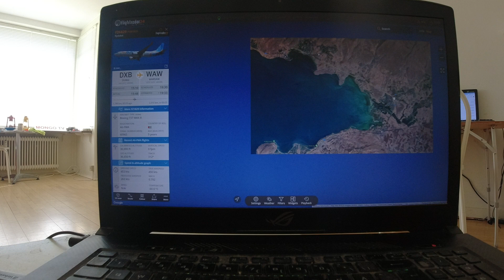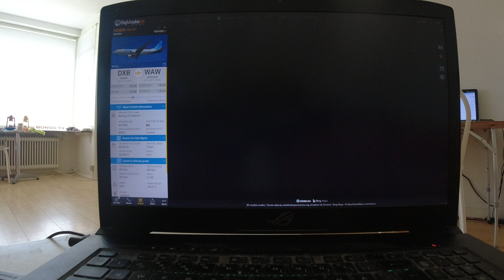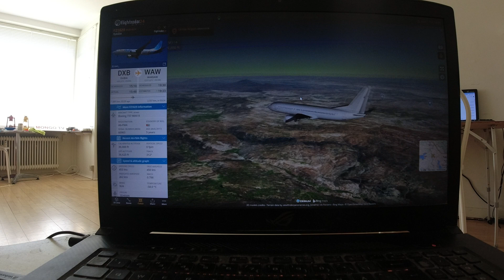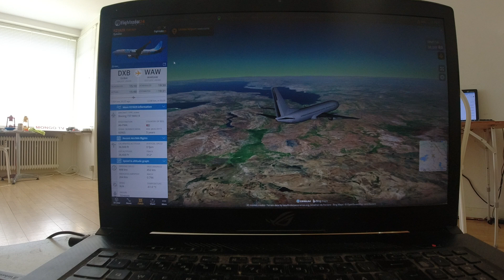MongoTV_12800 - FLY - Del 203 - Ryanair - 7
DEL 203 - God SØNDAG. Så flyver jeg igen i Flightradar24 :-) Jeg ville gerne for sjov, lige prøve,  at følge et moderne Boeing 737 MAX 8 fly, fra Dubai til Warsaw i Polen. Der er omkring 4.200 kilomerter. Jeg troet, at der ville være omkring 5.000 kilometer fra Dubai, fordi hovedstaden i Polen Warsaw, ligger meget mere nordlig, end Milano. Men Warsaw ligger så meget mere Øst, og Dubai ligger meget Øst på jordkloden, så derfor bliver distancen meget mindre, som kun 4.200 kilometer. Det må så betyde, at Berlin -. Dubai må være, omkring 4.500 kilometer ? Så det kan en moderne Boeing 737 MAX 8 eller MAX 9. godt flyve,  eller MAX 10. MAX 7 har den længste rækkevidde, men en har jeg ikke sewt endnu, i Flightradar25. Jeg har heller ikke set, de nye Boeing 737 MAX 9 eller MAX 10 endnu. Jeg sov kun 3-4 timer i nat, som fra klokken 5-6 morgen, til 9-11 stykker. Jeg har heller ikke sovet nok, de sidste 3-4 dage, så jeg er træt nu. Klokken den er 15.50, og snart 16. Så jeg må flyve det her færdigt og få uploadet til YouTube, de næste 2-3 timer, og få stoppet, det her video.